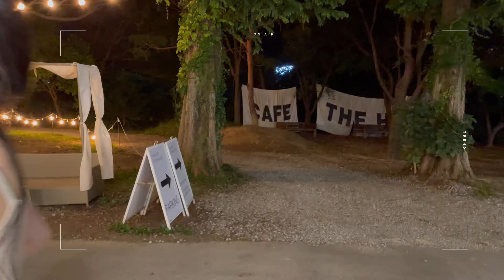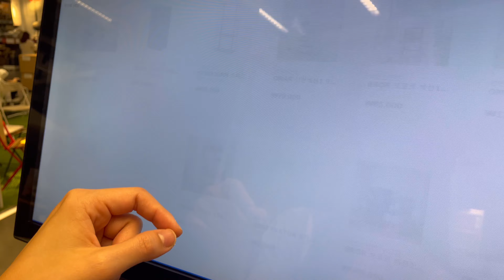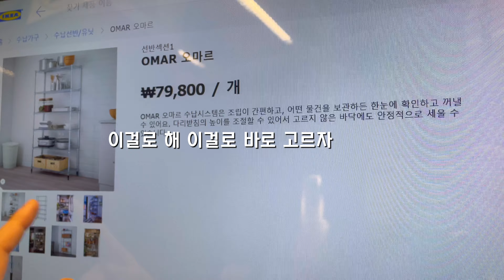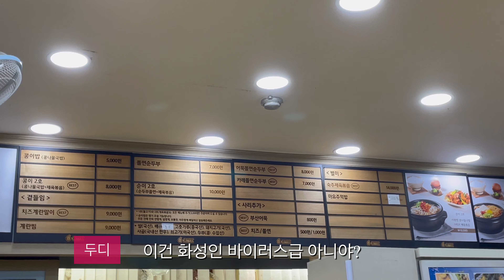[vlog] 에이블리 사장님들의 우당탕탕 야외촬영 vlog 📷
여러분 안녕하세요 두디입니다 😊

구독자 여러분께 한마디!!!

히히 이번 영상에서는 구독자 이벤트를 준비해봤어요❗️❗️
두디와 친구 수연이의 mbti를 가장 먼저 댓글로 맞히시는 분께 영상 속 피팅한 옷 중에 마음에 드시는 옷 2벌을 선물로 드려요 ❤️
많은 참여 부탁 드립니다 ㅎㅎ
( 힌트는 4개 다 반대라는거!! )

영상 보셔서 아시겠지만 쇼핑몰을 시작했어요 !
저는 어릴 때부터 옷을 너무 좋아해서 꼭 하고 싶었던 일이기도 하고, 영상 보고 의상 문의 주시는 분들이 많으셔서 더 예쁜 옷 소개해드리고 싶어서 시작하게 되었어요
잠도 많이 줄고 몸은 참 힘들지만..
그치만!! 너무 재밌고 보람이 있어요 ㅎ.ㅎ

저의 목표는 믿고 사는 쇼핑몰이 되자!!!입니다
단순히 사진만 잘 찍히는 그런 옷이 아닌 ,
핏도 색감도 꼼꼼하게 체크해서 나를 돋보이게 해주는 옷,
사장인 제가 자꾸자꾸 손이 가는 그런 옷들만 업로드 하고 있어요
앞으로 예쁜 옷들 본격적으로 대거 업로드 예정이니 “마켓 찜” 하시고 지켜봐주세효..❤️

두디:
doodi_zone
수연:
zzxvu

👗에이블리 마켓 링크